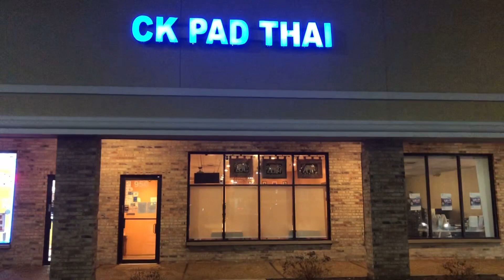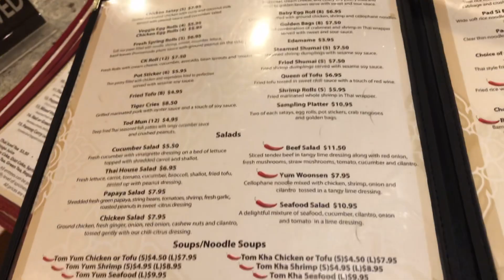Thai dinner w/ Polish Sweets 泰國晚餐 波蘭甜點